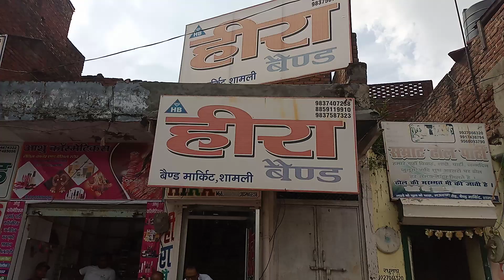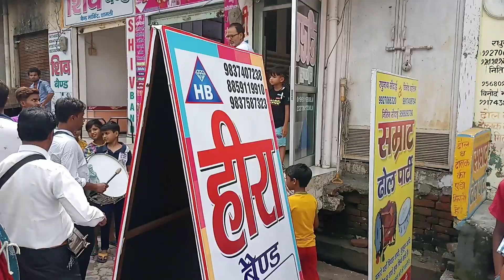Hira Band(Regd.) Shamli U.P.||Mo.9837587323,9837407238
Office-Roadways Bus Stand ( Ajanta  Chowk) Delhi Road Shamli U.P. ..9837587323,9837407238